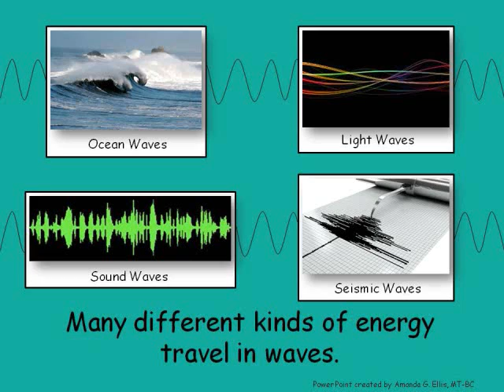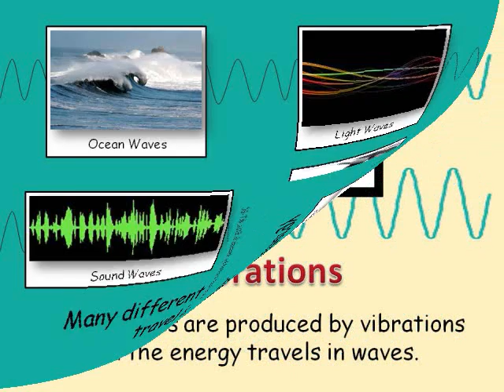Wave Types 0001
This song introduces students to different kinds of waves that produce energy.  The song includes ocean waves, light waves, sound waves and seismic waves.  Song written and recorded by Amanda G. Ellis, MT-BC.